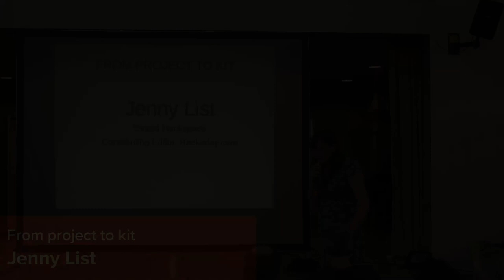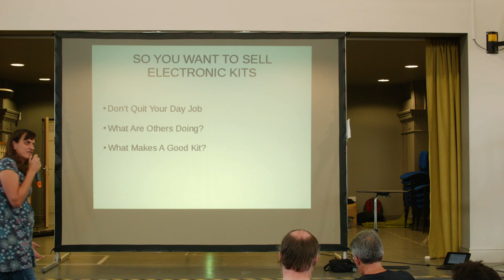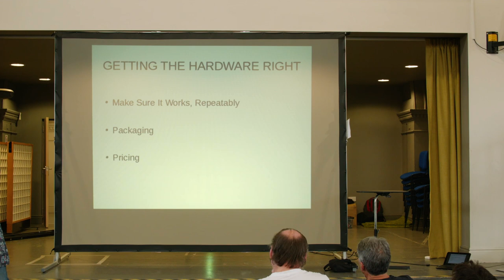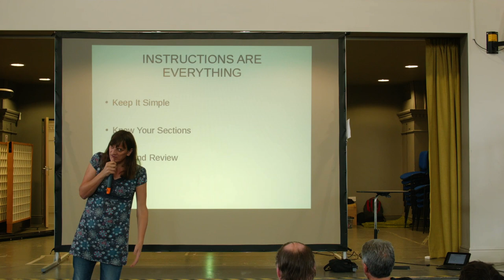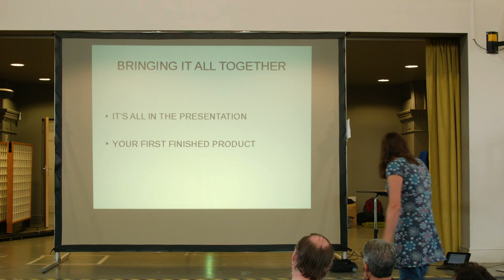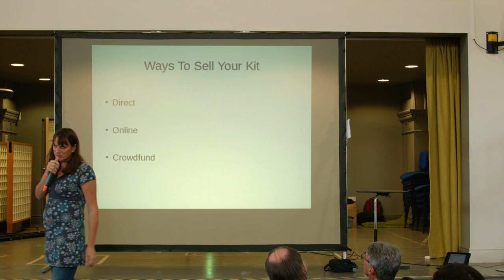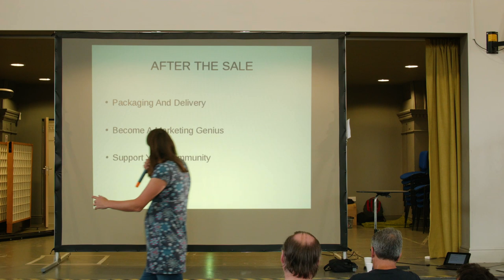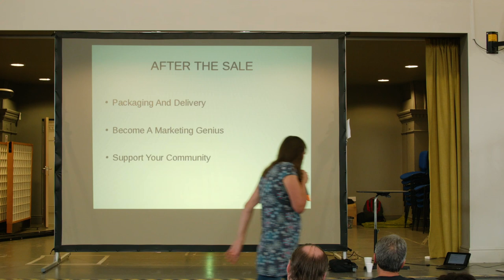From project to kit, Jenny List (OSHCamp 2017)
A talk outlining the process of turning a personal electronic project into a successful kit business.

We've all wondered whether we could sell our own electronic designs, but have been scared away by the complexity of turning them into products, finding customers, and shipping them out. This talk will look at the process based on personal experience of building a small electronic kit business, from initial idea through prototyping, kit assembly, selling, and after-sales.

— Jenny List is an electronic engineer and technical writer who spent a long career in electronic publishing from CD-ROMs to dictionaries before breaking out and forming her own hardware business, and writing about hardware as a contributing editor for Hackaday.com.